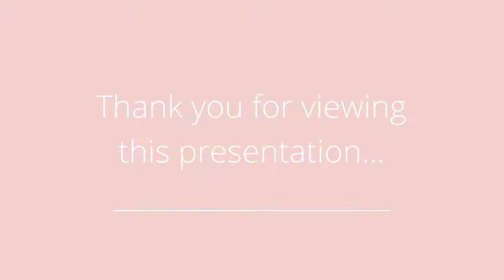833427 4th Line, Mono, On